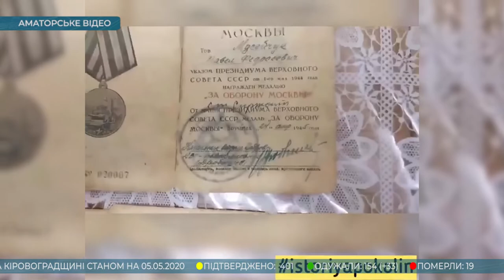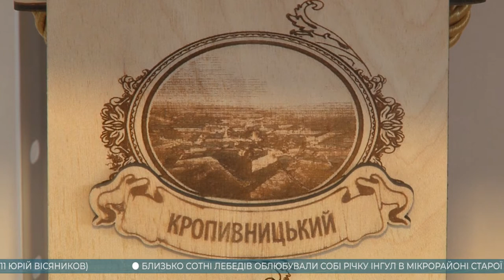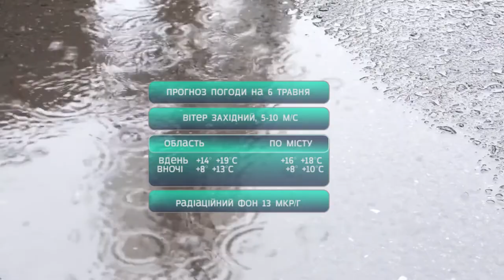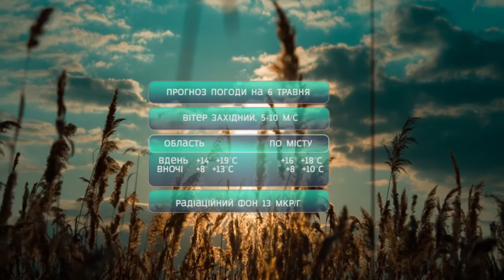Головні новини Кіровоградщини | 5 травня 2020 року | телеканал Вітер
У випуску:

* Водій-порушник ховався від копів у водостічній трубі;
* В Олександрії чоловік серед білого дня забив палицею до смерті цуценя;
* Флешмоб міського голови Андрія Райковича підтримали школярі Кропивницького;
* Обікрали цвинтар невідомі в Кропивницькому;
* Близько сотні лебедів огнездилися на Інгулі;
* 26-річчя святкує рекламна агенція «Антураж А» в Кропивницькому;